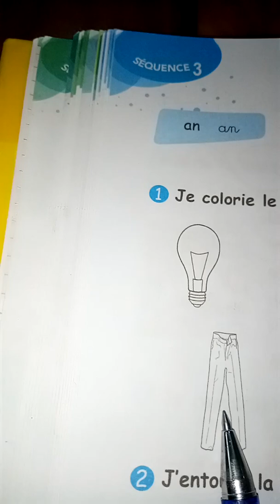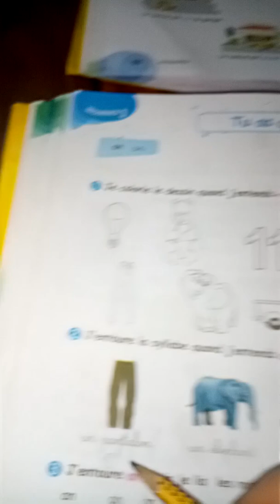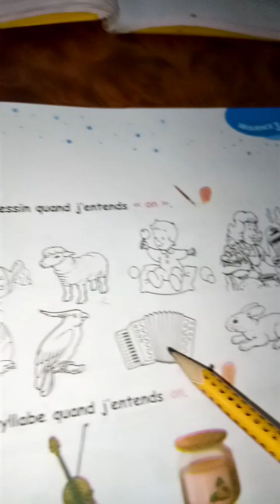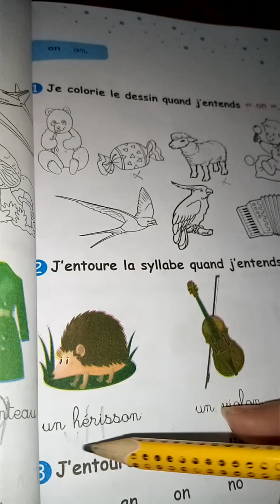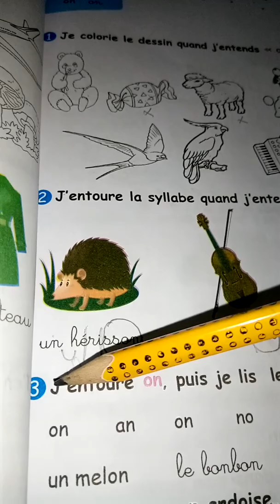السنة الثالثة ابتدائي فرنسية صفحة 38-39 من كراس النشاطات